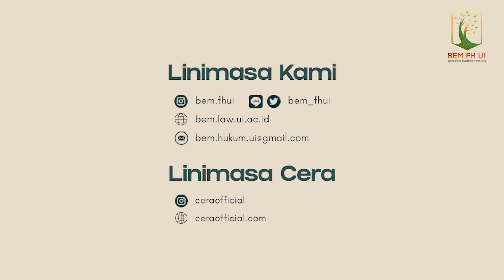RECHTALKS! Episode #16: Inspiring Female Entrepreneur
Halo, FH UI, UI, dan Indonesia!

Kantor Komunikasi dan Informasi BEM FH UI 2022 berkolaborasi dengan Kemahasiswaan FH UI dengan bangga mempersembahkan RECHTALKS! Episode 16: Inspiring Female Entrepreneur!

Pada Episode RECHTALKS! kali ini, kami membahas berbagai bidang karier yang dapat dipilih oleh seorang sarjana hukum, salah satunya bidang entrepreneurship seperti yang digeluti oleh Mbak Putri.

Putri Ayu Larasati merupakan seorang pengusaha wanita yang memiliki bisnis di bidang pakaian, yaitu Céra Official. Usaha butik yang telah ia rintis sejak tahun 2016 itu telah membuat lebih dari 150 desain untuk pakaian wanita, mulai dari kaftan, dress, outerwear, hingga celana dan juga rok. Kini, akun Instagram Céra Official telah mencapai lebih dari 120 ribu pengikut dengan butik yang beroperasi di kawasan Kemang Selatan, Cipete Utara.

Silakan dengarkan cerita Mbak Putri melalui stream RECHTALKS! Episode 16 melalui akun Spotify BEM FH UI melalui tautan:

Pantau lini masa kami untuk informasi RECHTALKS! episode selanjutnya!

Narahubung:
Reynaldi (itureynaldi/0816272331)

Kantor Komunikasi dan Informasi
BEM FH UI 2022
Bersama Hadirkan Makna